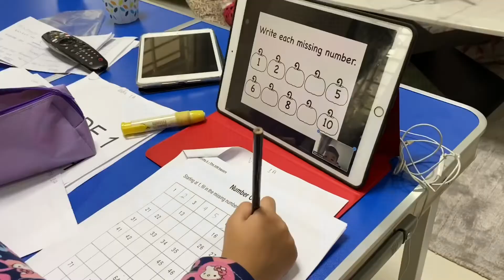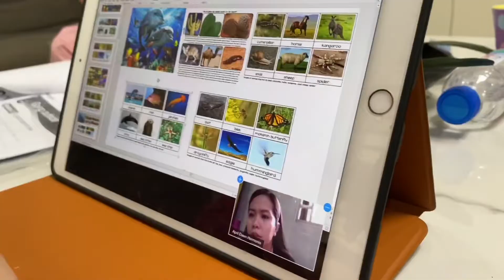K&C Family, #141 - Morning Online Class, Moniroth and Vuta & Vutey 18/03/2020 | March 2020